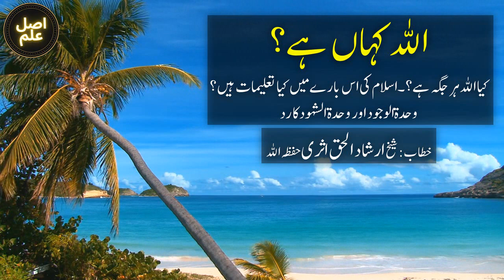Allah Kahan Hai? - Sh. Irshad ul Haq Asri | اللہ کہاں ہے؟ | Where is Allah?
اللہ کہاں ہے؟۔ کیا اللہ ہر جگہ ہے؟۔ اسلام کی اس بارے میں کیا تعلیمات ہیں؟ ۔ وحدۃالوجود اور وحدۃ الشہود کا رد ۔ شیخ ارشاد الحق اثری

Lecture of Shaykh Irshad ul Haq Asri on the topic of 'Where is Allah? Is Allah everywhere? What are the teachings of Islam about this?. Rejection of Wahdat al-Wujud and Wahdat al-Shahud' in Urdu & Hindi Languages.